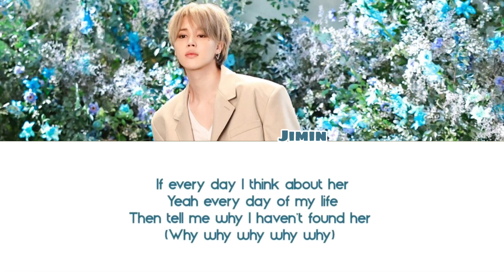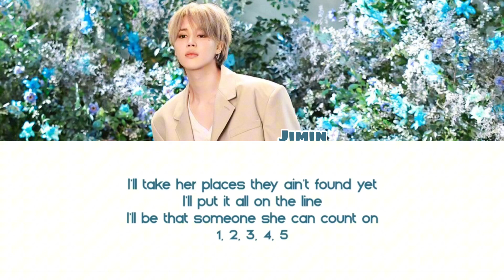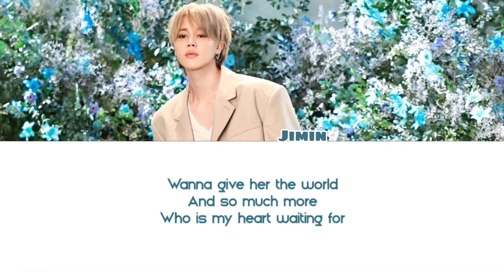Jimin (지민) Who (funky remix) colour coded lyrics